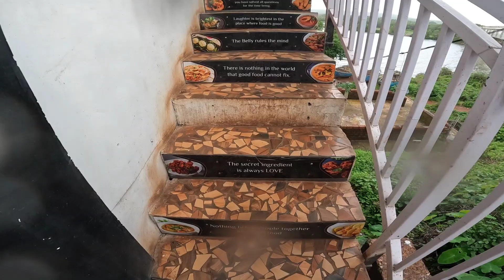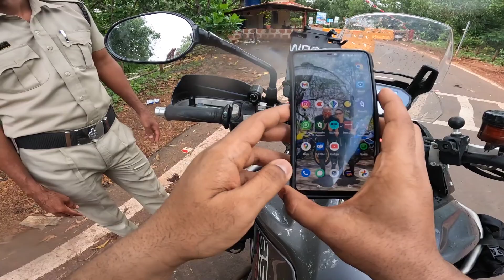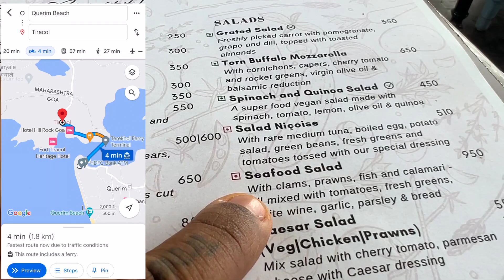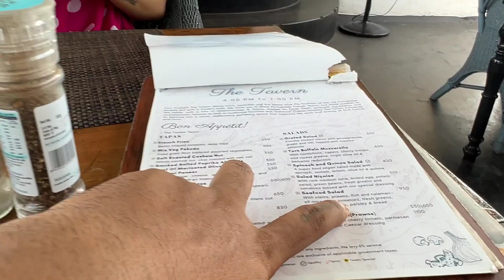Goa Border pe Police Ne Bohot questions Kiya 😰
Location  - Wroom Store, Shop no. 4, Pushpak Society,
Plot C-7, Sector 9, Airoli, Navi Mumbai, Maharashtra 400708